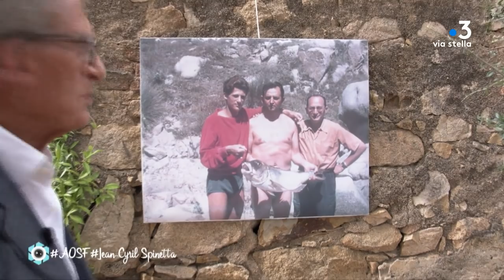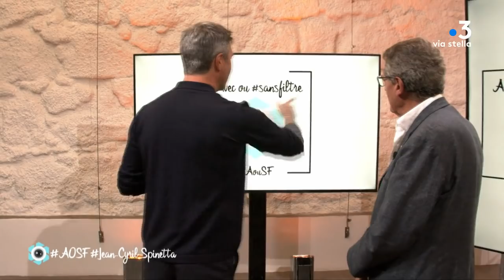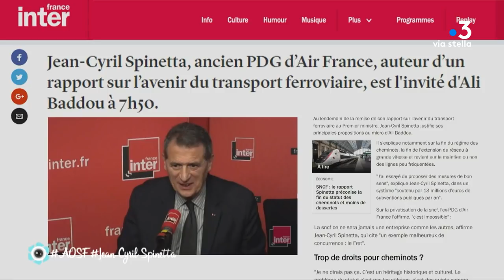Jean-Cyril Spinetta Avec ou sans filtre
Balade photographique exclusive au milieu des images d'une vie, celle de l'ancien PDG d'Air France, Jean-Cyril Spinetta.